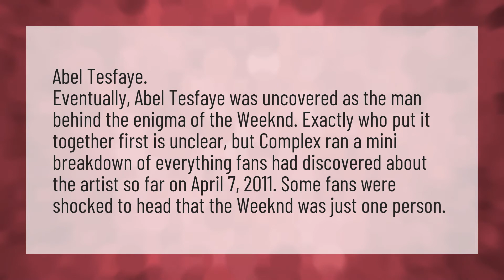Who discovered the weekend?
The Weeknd After Hours • Who discovered the weekend?